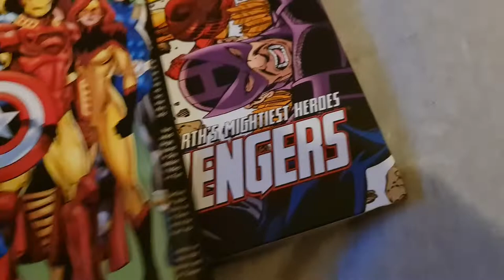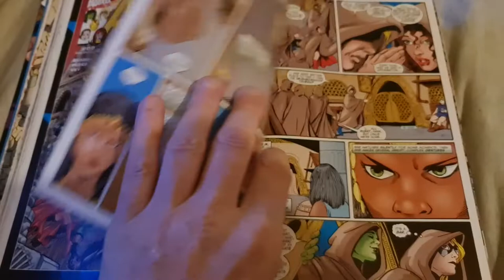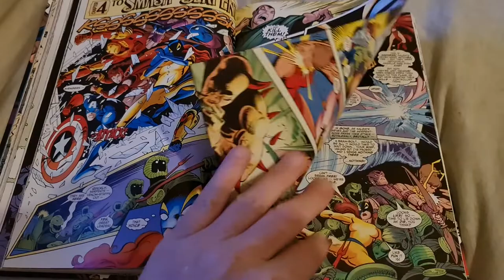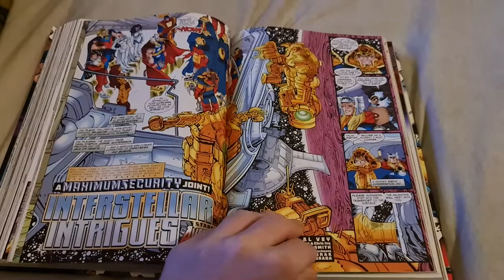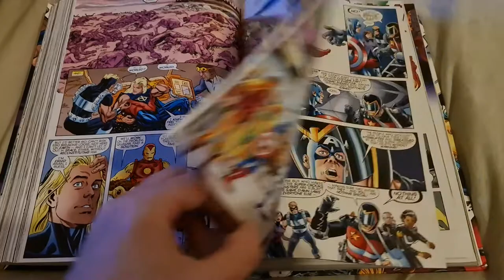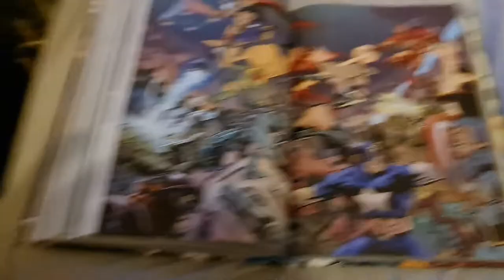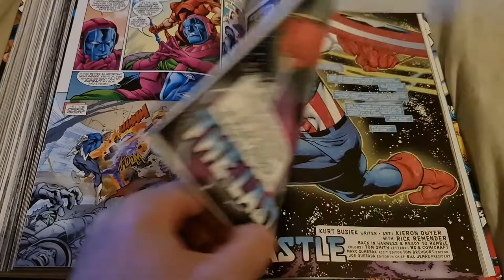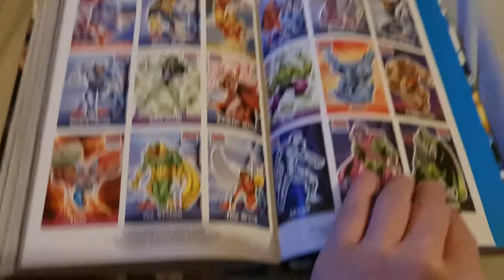Avengers omnibus vol 2 by kurt busiek and george perez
Avengers#  marvelcomics#